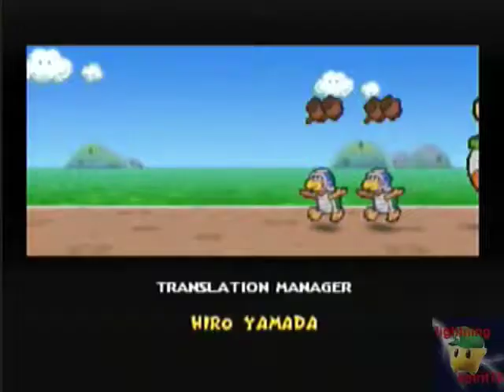Let's Play Paper Mario- Finale [3/3]